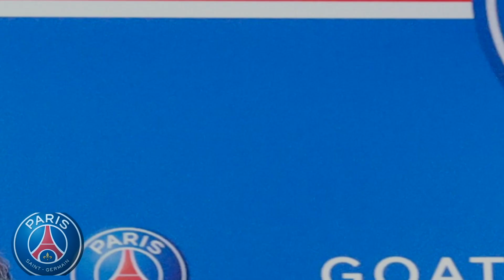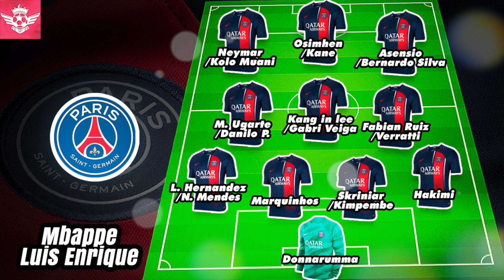Así es la NUEVA ALINEACIÓN de PSG con TODOS sus FICHAJES y la Salida de Mbappe y Messi